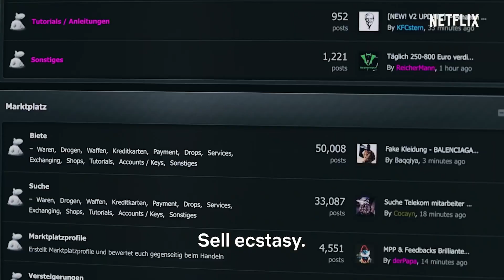Bahas | 5 Rekomendasi Series Yang Menarik Ditonton Minggu Ini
Hey Guys
Karena masih PPKM jadi gue mau rekomendasiin series yang menarik ditonton minggu ini

Semoga kalian suka dan tulis di kolom komentar tentang rekomendasi film atau series yang harus gue tonton ya

Kita diskusi bareng di kolom komentar.